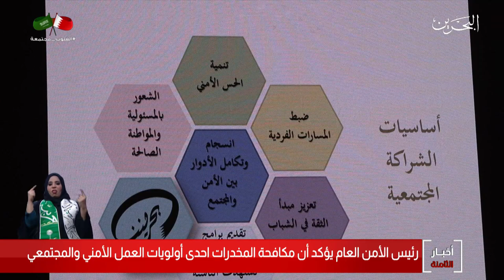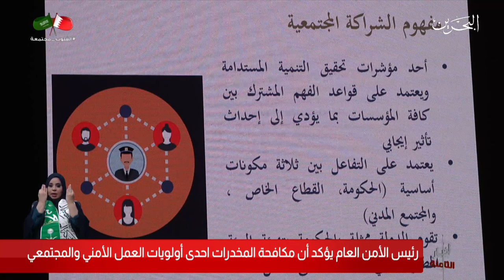البحرين مركز الأخبار : إنطلاق فعاليات مؤتمر الشراكة المجتمعية لمكافحة المخدرات 23-09-2019